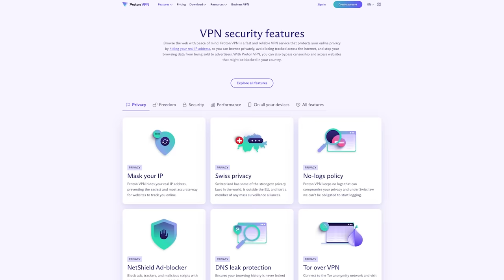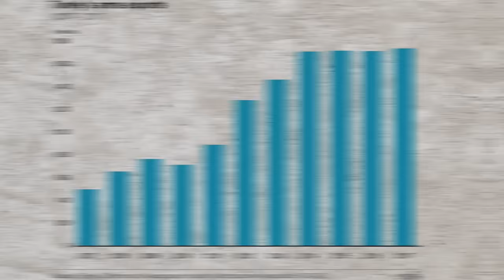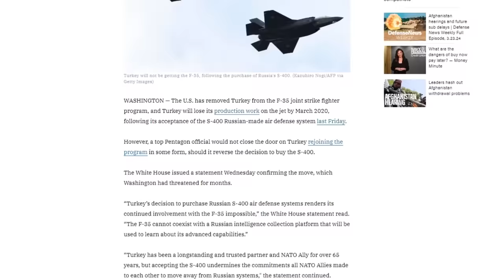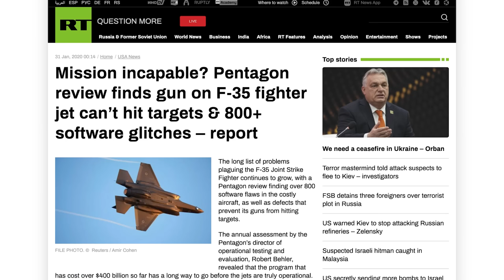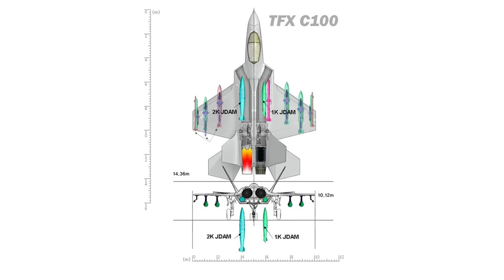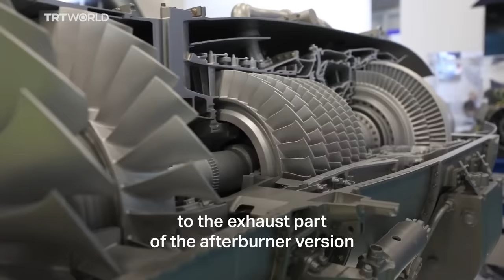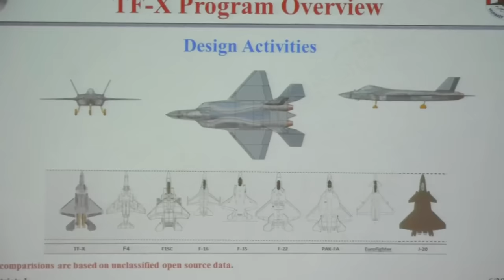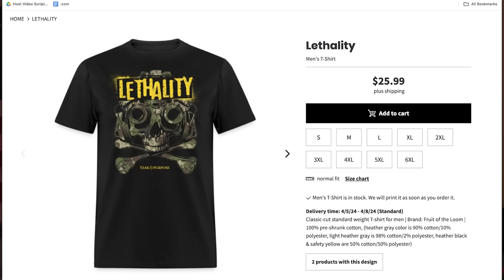Turkey's Home-Built Fighter is More than a Weapon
ProtonVPN is offering a LIMITED offer just for us, click here to check it out!

Take a look at this domestically produced Turkish delight the new 5th generation Tal Kaan MMU fighter jet. . It’s maiden flight on February 21st 2024 felt like a bold statement from the Eurasian country stating they didn’t need any of your foreign technology. What we’re observing right now is an increasing wave of domestically designed advanced fighter jets appearing around the world. This is because Countries are pursuing a concept known as military self-sufficiency where you are beholden to no foreign power for your defense. We’ll also learn how Advanced fighter programs are more than just weapons; they are a sign of national pride within your country and a strong symbol of deterrence against your would-be enemies. So What does the Kaan fighter jet’s mission and weapon systems tell us about their greater military strategy? What geopolitical and diplomatic factors lead to its development?

Written by: Chris Cappy & Armando Duarte Galán
Edited by: Max

Turkey’s search for independence
First of all let me explain what is at stake here for the Turkish air force and why they desire a 5th gen fighter. You might not know it but since 2015 The Turkish air force has been very busy. This map from airwars.org shows us a view of where the casualties are from these strikes. These attacks have a dual mission, the first was to destroy ISIS and the second was to target Kurdish forces.

With this comes the risk of return fire because one of their 3rd generation F-4 phantom jets was shot down by the Syrian air force. 3 years later a 4th generation Turkish F-16 shot down a Russian Su-24M near their border with Syria that they claimed had violated their air space. In 2023 alone the Turkish air force executed 128 air strikes inside northern Syria. So Considering how active their air force is in the feild it’s clear why from a combat tactical point of view it’s important. We’ll also dive into why it’s important on a political and operational level too later. Safe to say there is a lot riding on the program. To safely deliver ordnance in the modern world that’s lousy with anit-air defense, you need a 5th generation aircraft.

In the realm of military aviation, Turkey’s emergence as a player in indigenous fighter jet development has garnered significant international attention. Headlines covering the Kaan’s maiden flight included words and expressions like “impressive,” “history-shattering”, “a pivotal point”, and “a new titan takes into the skies”. Turkish Aerospace Industries (TAI) designed the Kaan to reach all modern fighter performance benchmarks which includes: a maximum speed of Mach 1.8 to 2.2, a service ceiling of 55,000 ft, a range of 700 miles on internal fuel, and a tolerance for maneuvers exerting up to 9 Gs. What makes a fighter 5th gen as opposed to 4th gen? Low radar visibility, high agility and the ability to conduct network centric warfare. So far, only three countries have successfully developed a fifth-generation fighter: Russia, China and the US. Among them, only China and the US have managed to manufacture the fighters in significant numbers. So if Turkey becomes the fourth nation to develop a fifth-generation fighter, that’s no small feat.